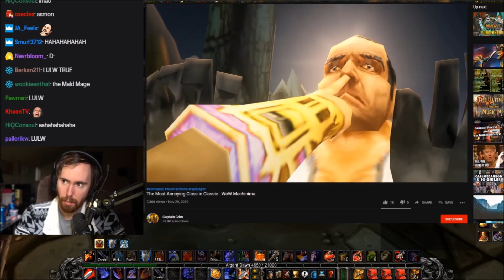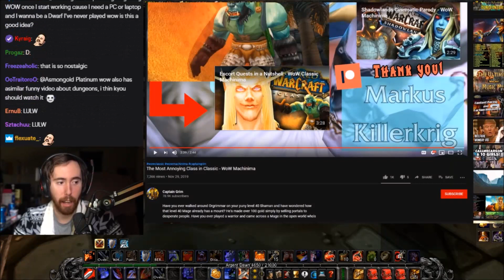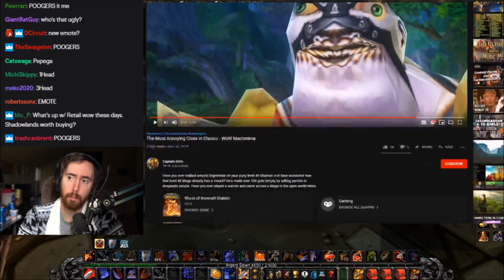Asmongold Reacts To The Most Annoying Class in Classic - Captain Grim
Asmongold watches a video from Captain Grim about how annoying mages is in classic world of warcraft.